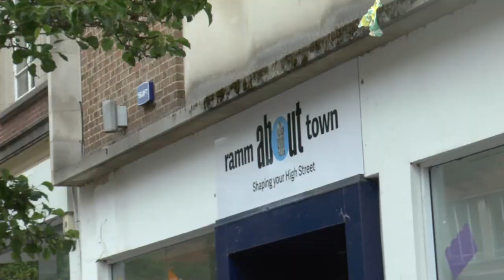RAMM Exeter Lego HighStreet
Quick guide on how to find RAMM temp shop display on Lego and options for town plan future.